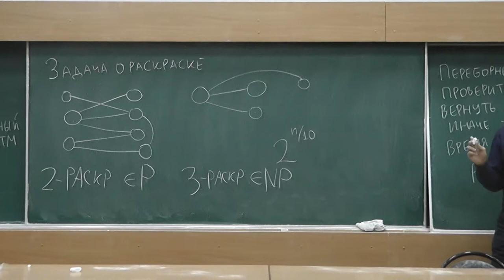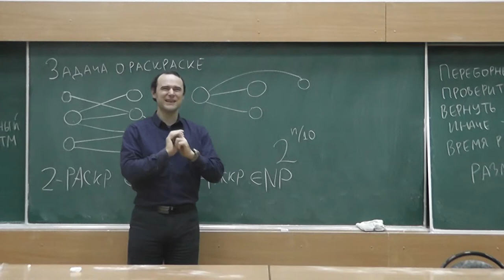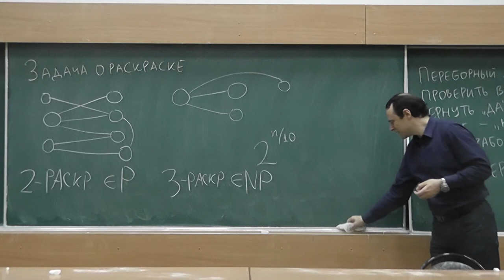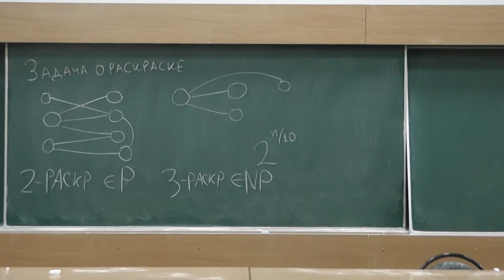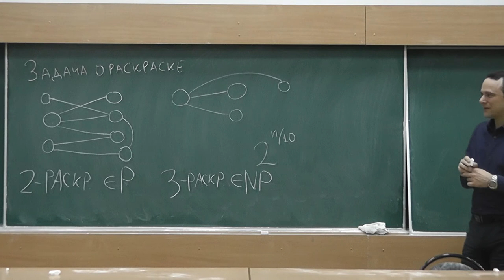6 Составление расписания